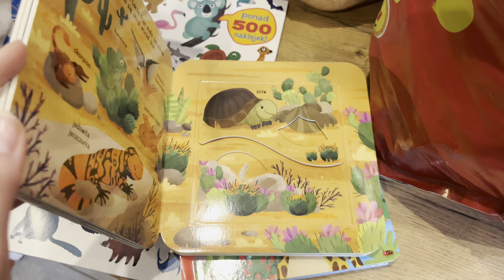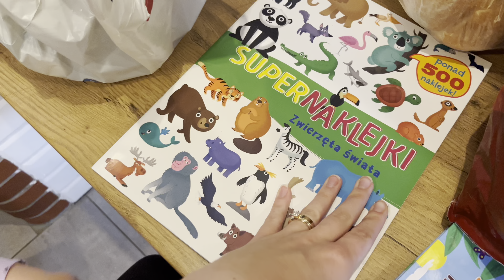VLOG: SOBOTNIE URODZINY 🎁